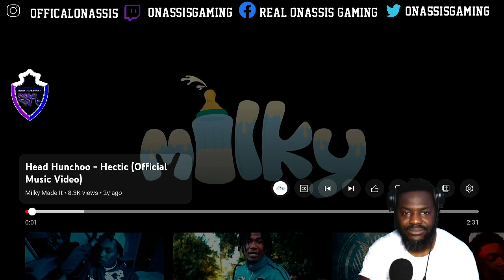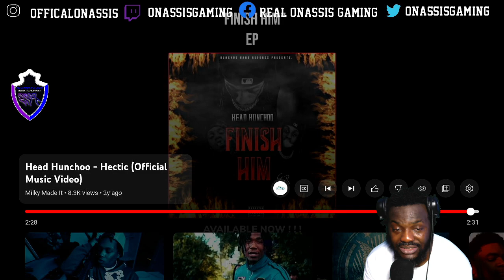HEAD HUNCHOO - HECTIC REACTION & RATING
Showin Love to the recommendation.

Definitely Send in more!